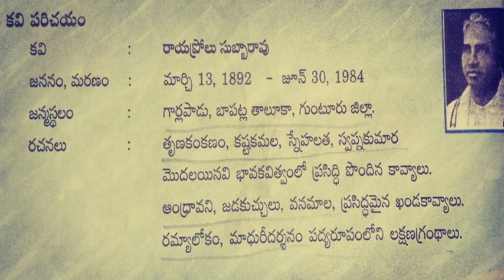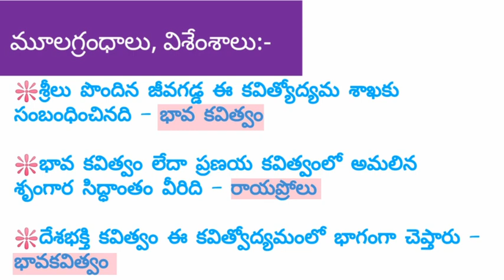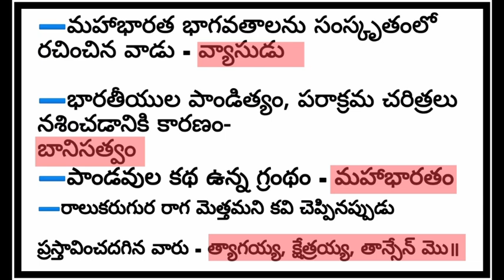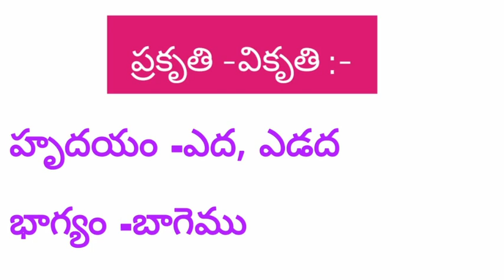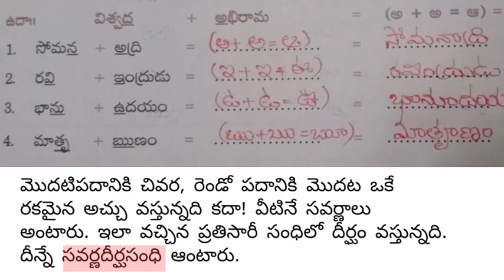DSCASPIRANTS2020 # 7th class Telugu /శ్రీలు పొంగిన జీవగడ్డ గేయం/sreelu pongina jeevagadda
DSCASPIRANTS2020# Sreelu pongina jeeva gadda శ్రీలు పొంగిన జీవగడ్డ గేయం

7th class
7th class telugu
7th class lesson 01
7th class Telugu bits
Dsc 2020
7th class bits for dsc

In this video each and every bit was mentioned clearly.. Hope you all like this.